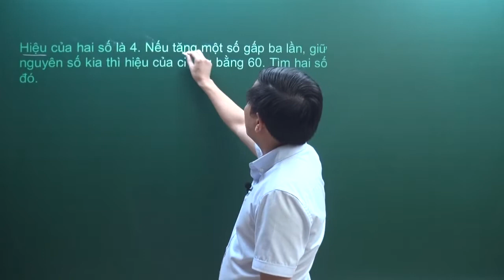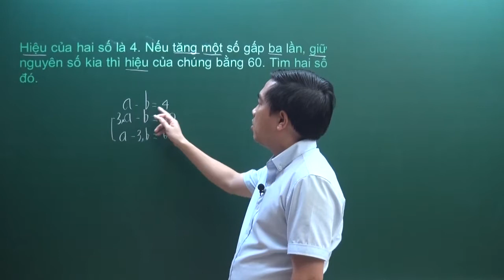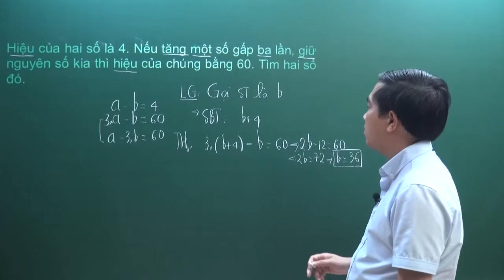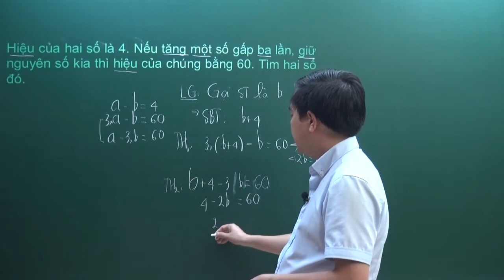Các phép tính về số tự nhiên phần 2 - Toán 6 - Thầy Bùi Minh Mẫn - HOCMAI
- Các phép tính về số tự nhiên phần 2 - Ôn luyện Toán 6 - Thầy Bùi Minh Mẫn